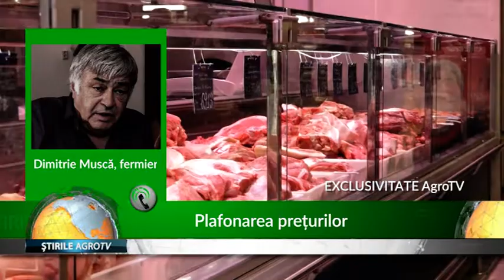Plafonarea preturilor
Descriere